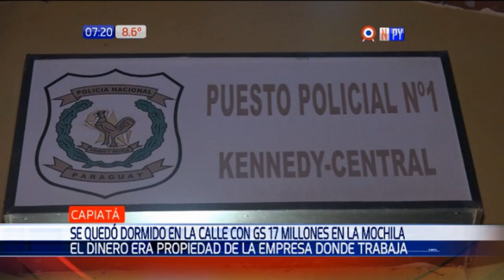Se durmió en la calle con G. 17 millones en su mochila